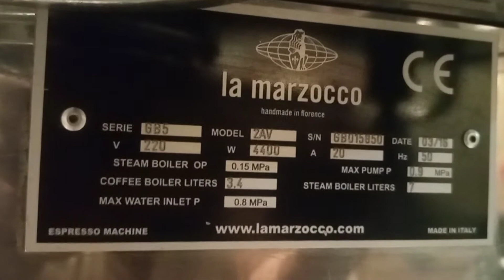La Marzocco GB5